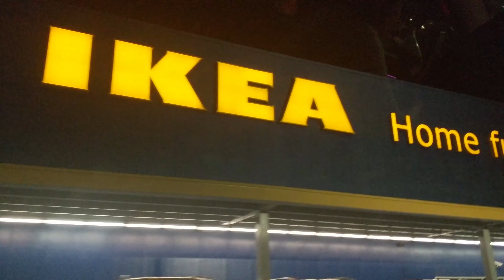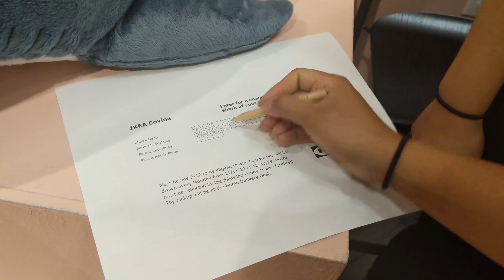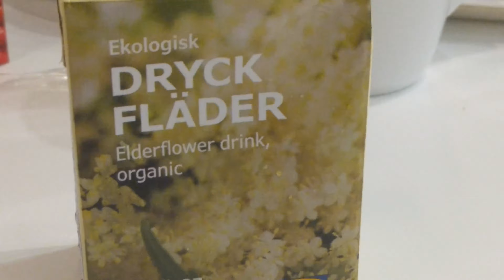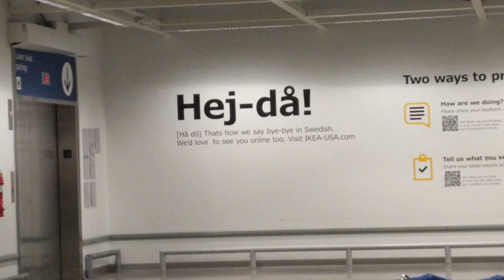the promise land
OKAY IT HAS BEEN AWHILE
I apologize for that. I cannot put all the blame on life, because my laziness has definitely played a big factor in my absence. BUT I DIGRESS
Here is a small adventure for your viewing pleasure.
ok
förlåt !!!